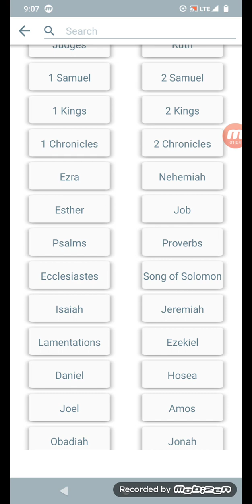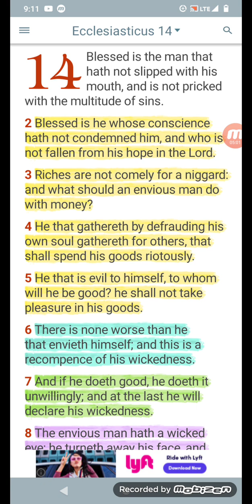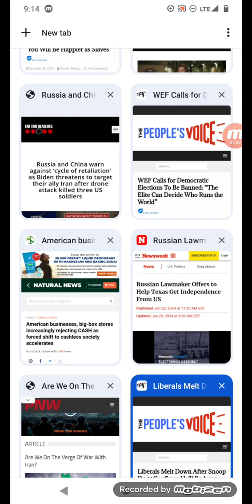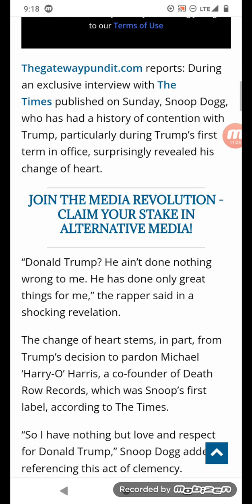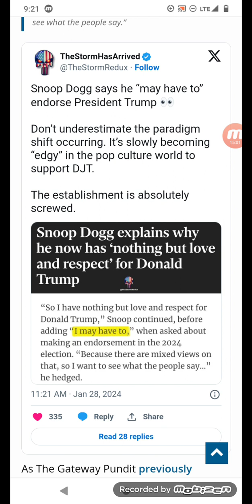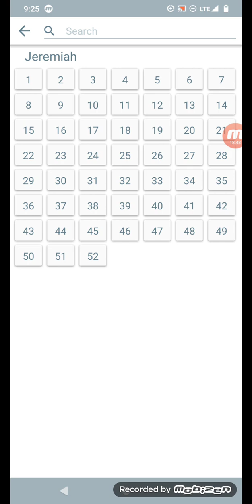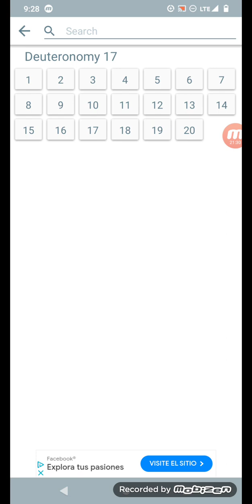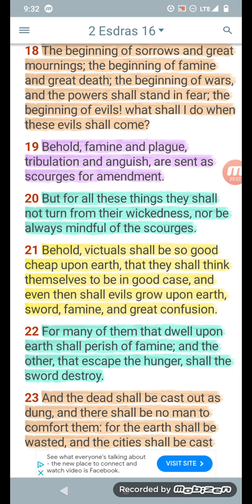You Jake Still Trusting In E-Saw: These Devils Don't Care about You Israelites Wake Up!!!